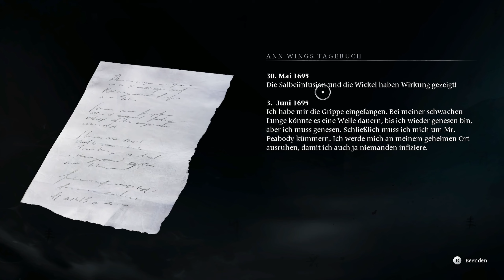Banishers: Ghosts of New Eden * 106 * ANNS GEHEIMES VERSTECK... * OldManLP * 1440p *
Schlüpfe in die Haut zweier Verbanner und jage Geister in diesem Story-lastigen Action-RPG, in dem deine Entscheidungen dramatische Folgen haben können...

In New Eden im Jahr 1695 werden Siedlungen von einem furchtbaren Fluch heimgesucht. Als Verbanner ist es deine Aufgabe, die Quelle dieses Unheils ausfindig zu machen, schreckenerregende Mysterien aufzudecken, eine weitläufige und vielseitige Landschaft zu erkunden und das Schicksal denkwürdiger Charaktere zu bestimmen.

Banishers: Ghosts of New Eden ist ein brandneues Spiel von DON'T NOD, bekannt und gefeiert für preisgekrönte Spiele wie Life is Strange und Vampyr. Erlebe ein Action-Rollenspiel mit einer intimen Geschichte und begib dich auf eine spannende Reise zwischen Leben und Tod, Liebe und Aufopferung.

Focus Entertainment, Don’t Nod Entertainment and their respective logos are trademarks or registered trademarks.